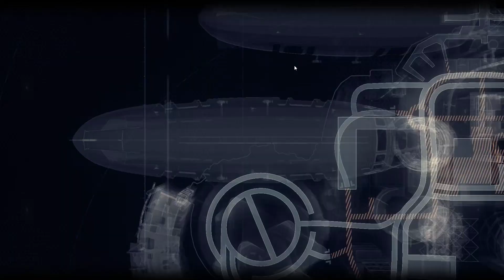Joker Sacrifices Himself For The Batman & Airship Battle - Batman: Arkham Knight - Part 5